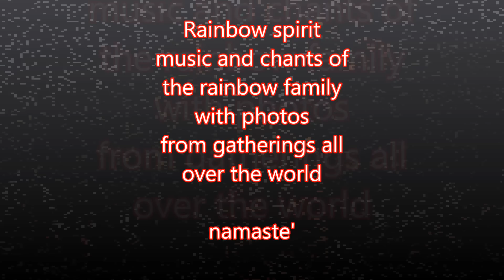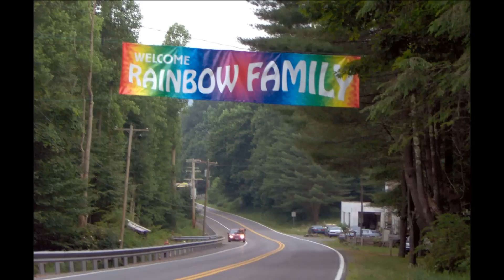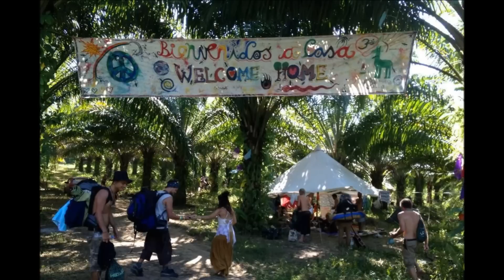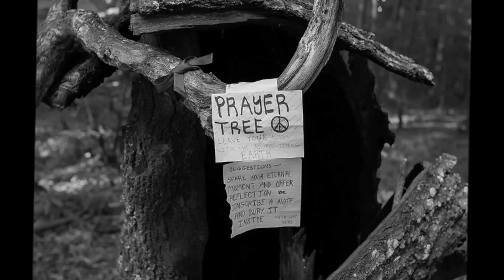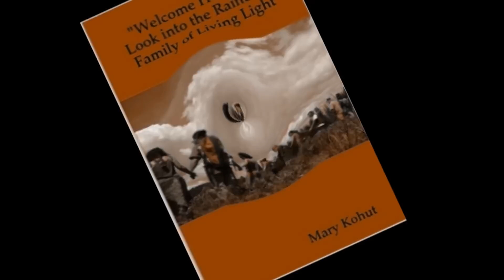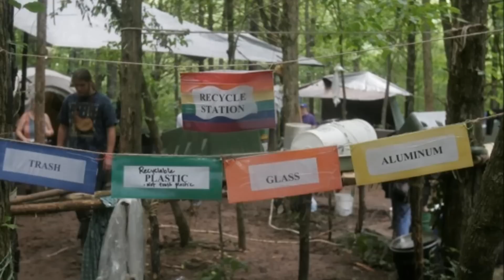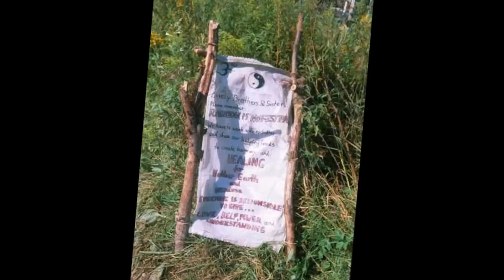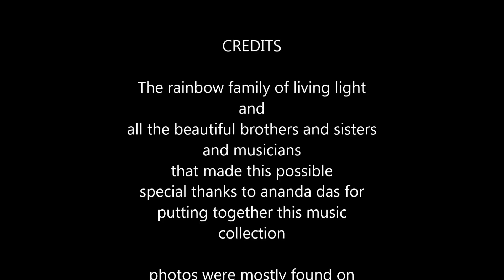Rainbow Spirit - Songs and Chants of the Rainbow Family (with times) and photos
1 We shall lift each other up 0:00:00
2 We are one in Harmony 0:06:29
3 The Way of the Heart 0:09:55
4 Return of the Bird Tribe 0:12:58
5 Teach us we are one 0:15:44
6 Dance Gypsy Dance 0:19:34
7 Open me up to receive 0:24:27
8 Music is the Key 0:25:49
9 Long time Sun shine upon you 0:31:07
10 Live your Heartsong people 0:34:10
11 Hallelujah 0:37:07
12 Giving Thanks 0:39:43
13 Find yourslf in Harmony 0:41:53
14 Drum circle 0:45:46
15 Day by day moment by moment 0;47:54
16 Love is taking us Higher 0:49:45
17 Bless the people 0:52:42
18 Fly like the wind 0:57:16
19 We are a magic people 1:00:04
20 Mother is calling 1:03:13
21 Singing our Heartsong 1:03:57
22 Rainbow around the moon 1:04:43
23 All fly like Eagles 1:09:35
24 Waves of the Ocean 1:11:32
25 Let Peace be born in our Heart 1:13:19
26 The River is Flowing 1:16:11
27 You are my Mother 1:18:15
28 Love Peace and Unity 1:23:23
29 You help my Love to grow 1:26:15
30 Let the way of the Heart (Maui) 1:28:04
31 Mother I feel you under my feet (Maui) 1:30:30
32 Give Thanks to the earth (Maui) 1:33:01
33 My Sweet Lord (Maui) 1:39:09
34 I remember to Love myself (Maui) 1:49:15
35 We are opening up in sweet surrender (Maui) 1:52:28
36 Giving Thanks (Maui) 1:58:06
37 Lord I am ready now (Maui) 2:02:00